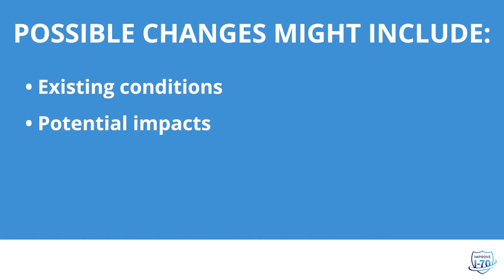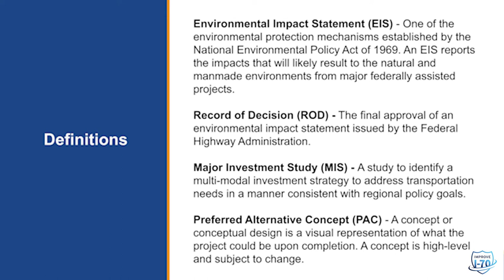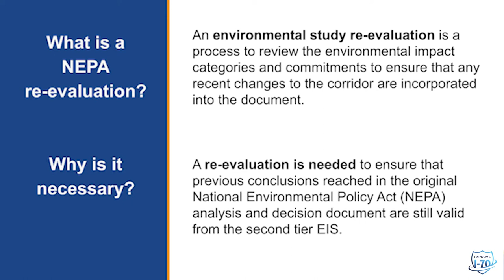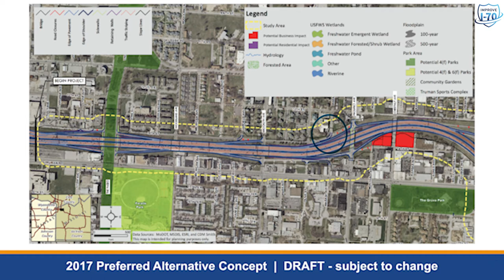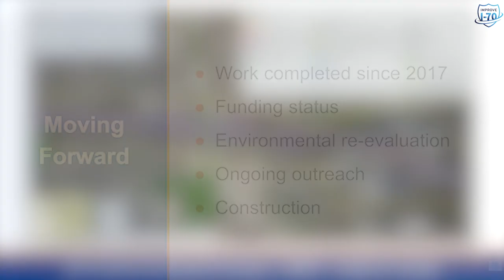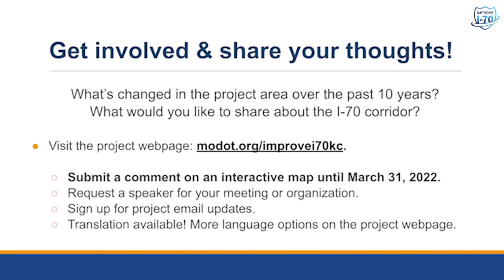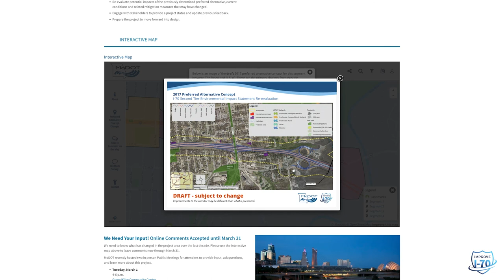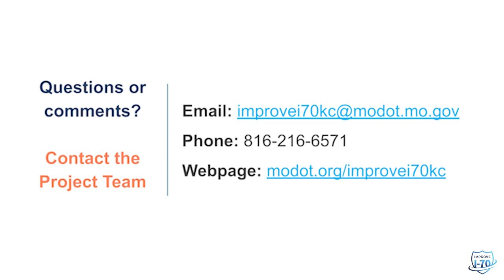Improve I-70 KC Public Meeting